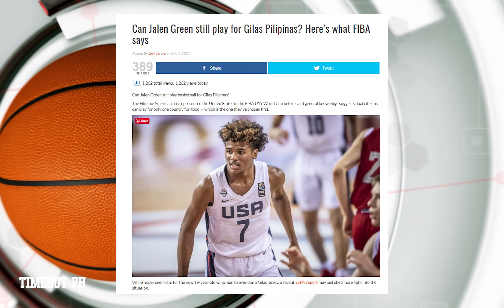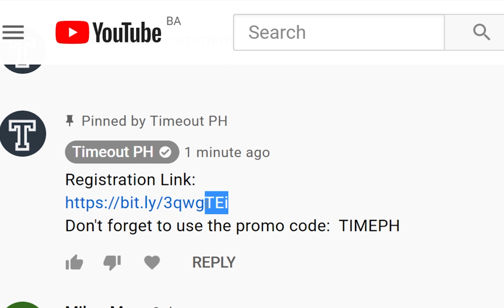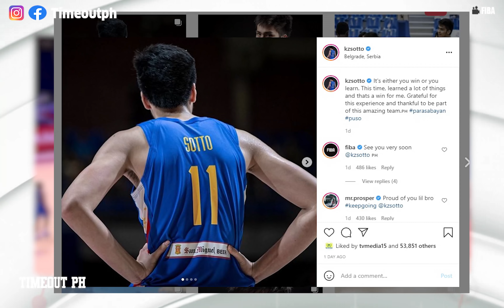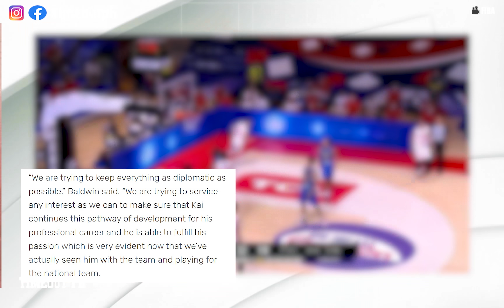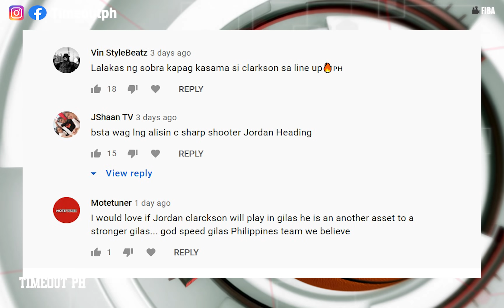Latest: Kai Sotto malaking problema nanaman ang haharapin sa Gilas│Jalen Green may tsansa sa gilas?